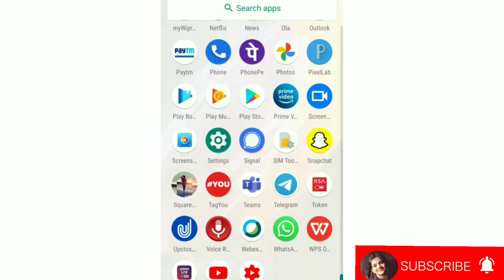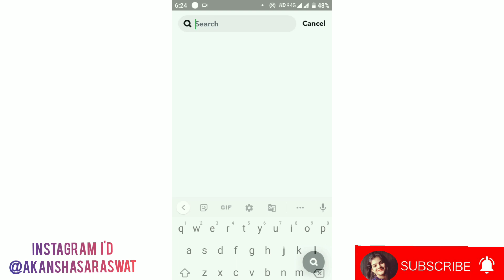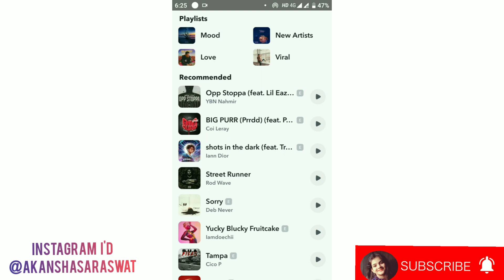How to use Snapchat || Snapchat use kaise kare || Best snapchat tricks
3 nailpaint and  1 cream @55 only--

Special Thanks...
❤️Maa❤️